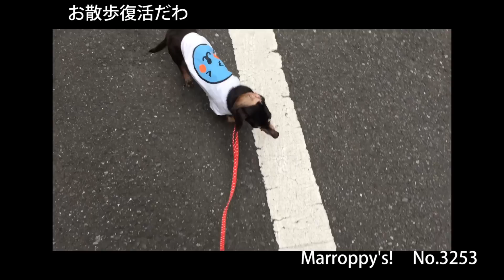おさんぽ復活だわ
たくさん歩いたわー

Marroppy's！